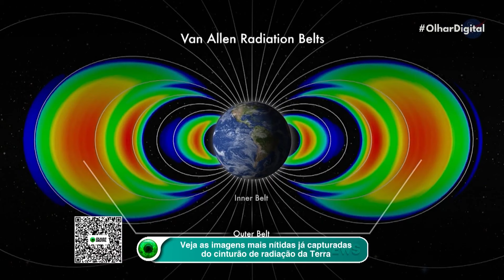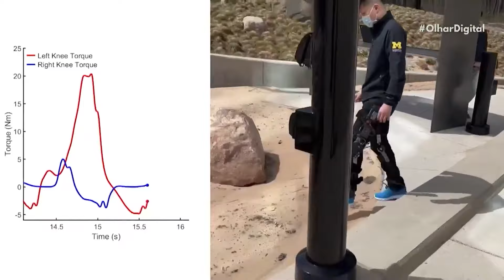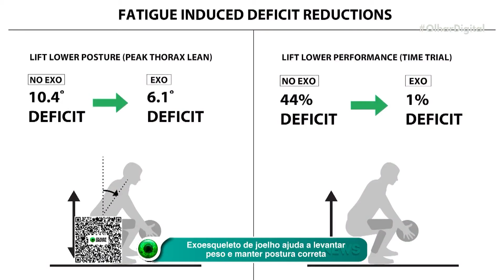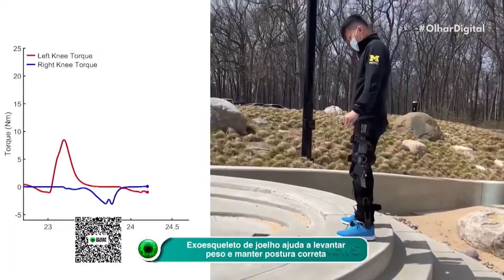Veja as imagens mais nítidas já capturadas do cinturão de radiação da Terra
🔭 Imagens impressionantes do cinturão de radiação da Terra! A missão JUICE revelou segredos do nosso planeta enquanto se dirige a Júpiter! Prepare-se para uma jornada incrível! 🌌💥